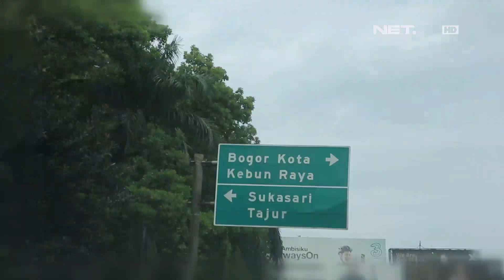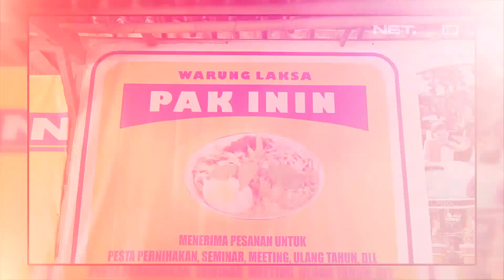Laksa Khas Bogor Enaknya Turun temurun